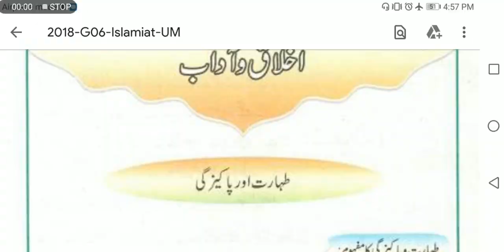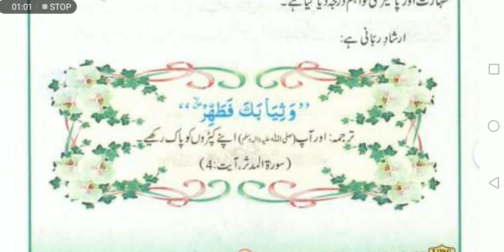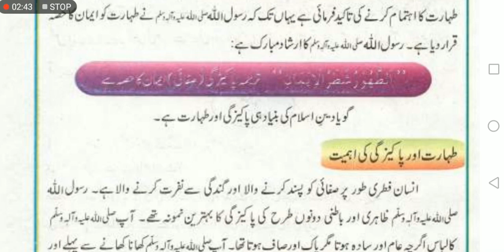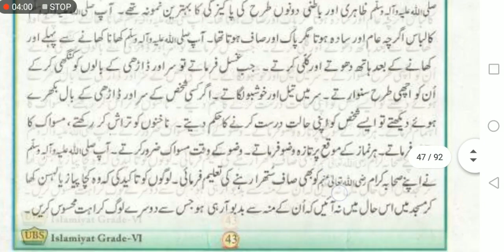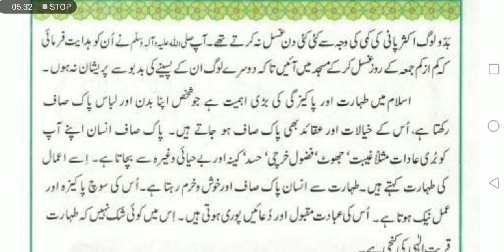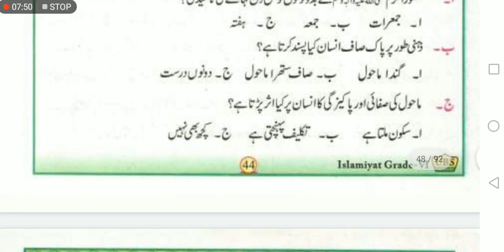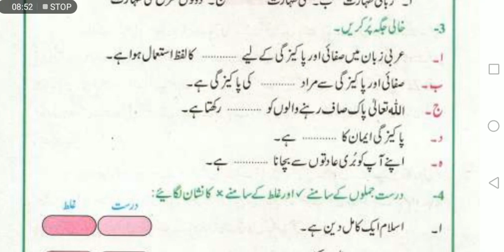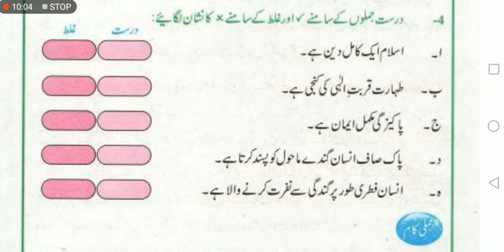6th islamiyat 2nd Term bab 4 hissa 1